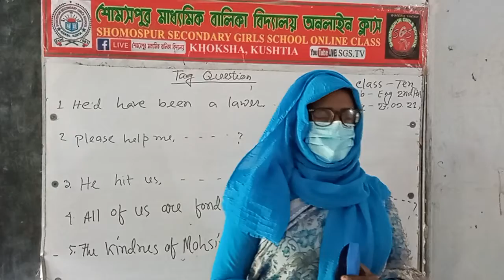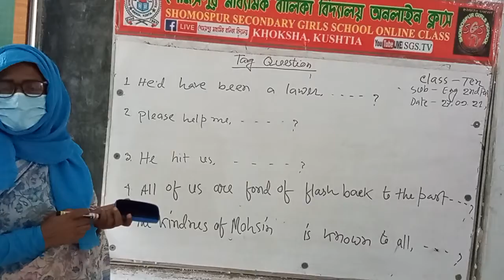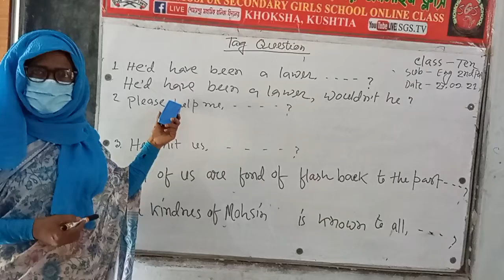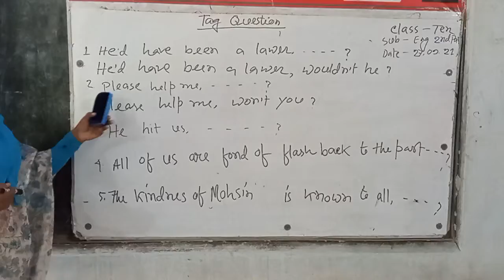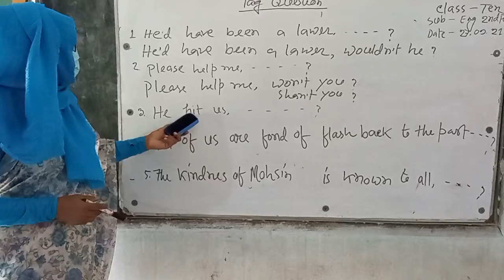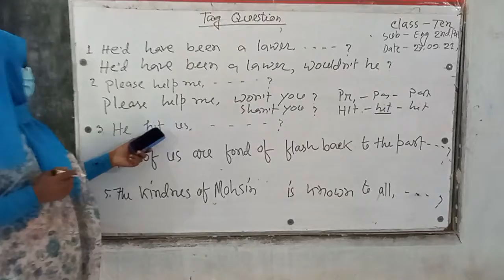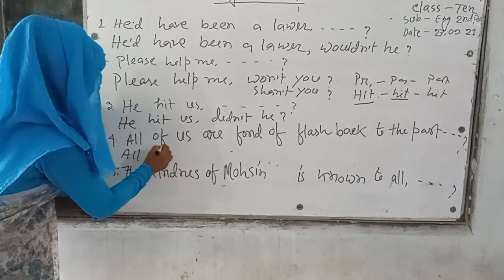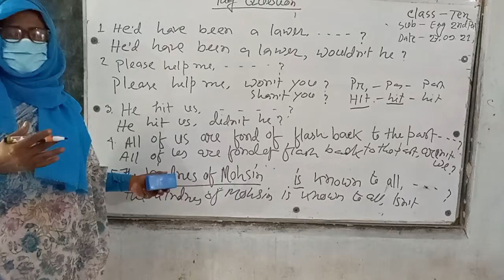Tag Question, Class- Ten